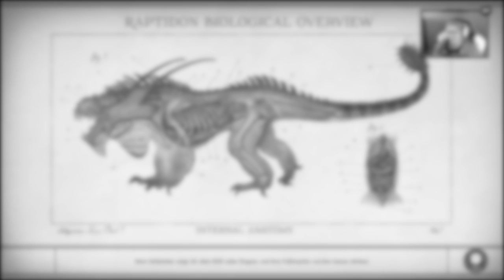Ein Friedlicher Tag im Außenurlaub | #60 | The Outer Worlds [Albtraum]